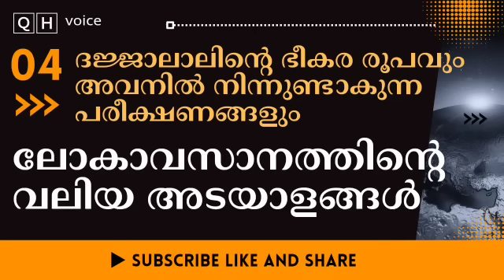ദജ്ജാലാലിന്റെ ഭീകര രൂപവും അവനിൽ നിന്നുണ്ടാകുന്ന പരീക്ഷണങ്ങളും | qh_voice | ഇസ്ലാമിക പഠനം ലോകാവസാനം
ലോകാവസാനത്തിന്റെ വലിയ അടയാളങ്ങൾ